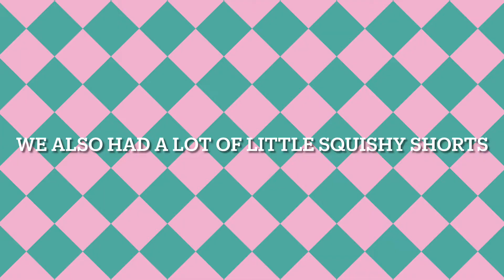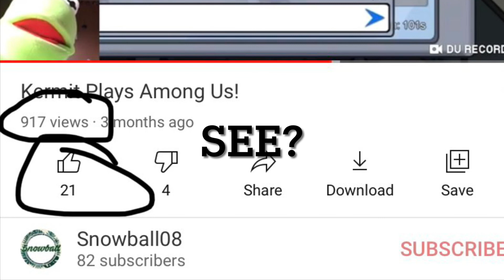Snowball08 Rewind 2020!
ONTO 2021!